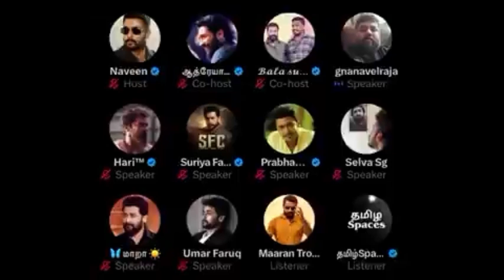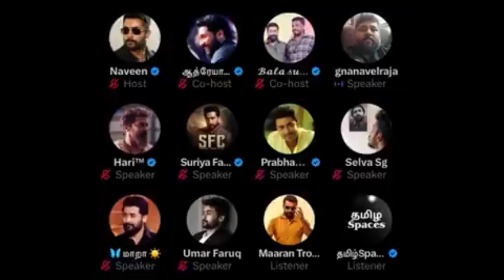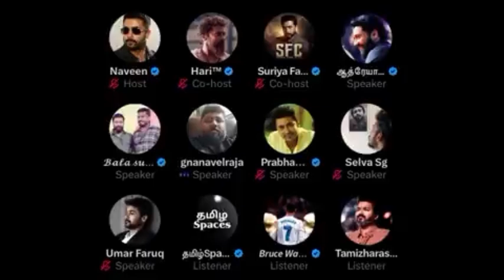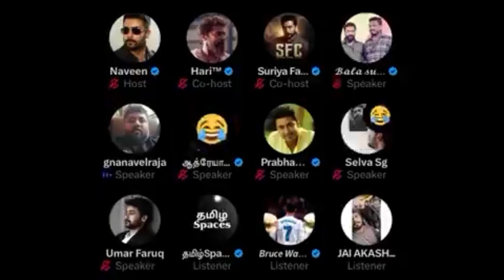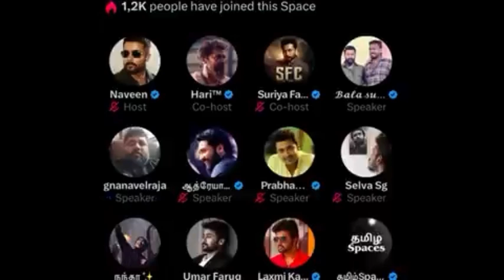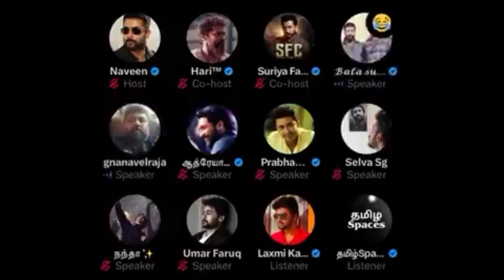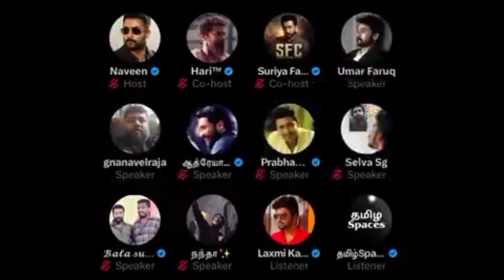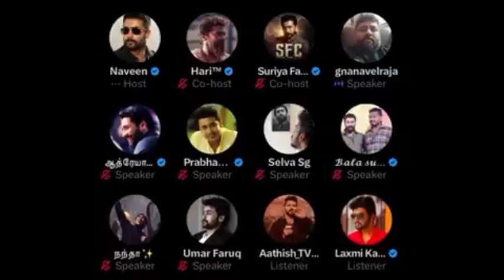Kanguva Space | Gnanavelraja sharing Kanguva updates in Suriya fans Space